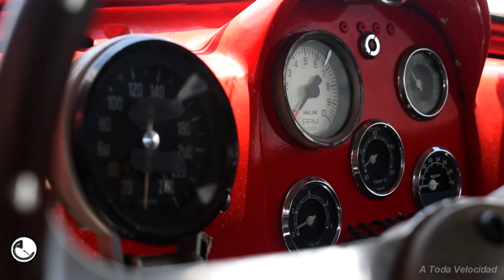LA COLORADITA DE BORDEU - CUPECITA DE TURISMO CARRETERA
La coloradita de Juan Manuel Bordeu a fondo en el Autodromo
Roberto Mouras de La Plata. Fue la ultima Cupecita en ser campeón
del Turismo Carretera en el año 1966. Te lo mostramos en A Toda
Velocidad.